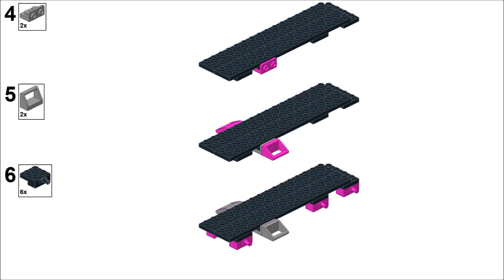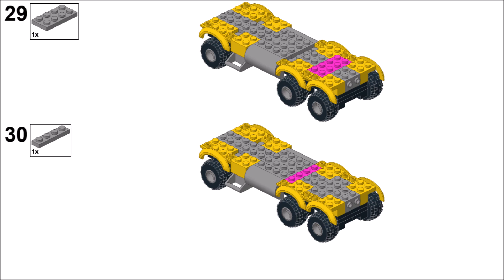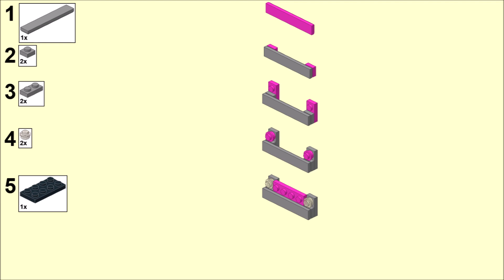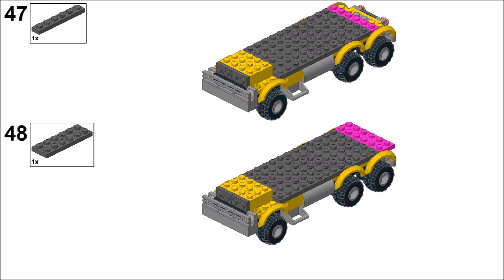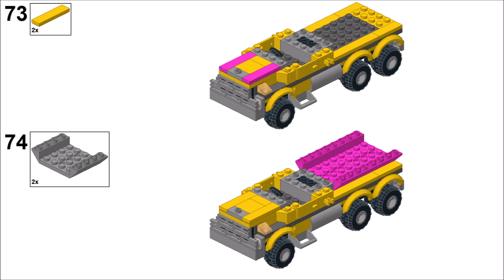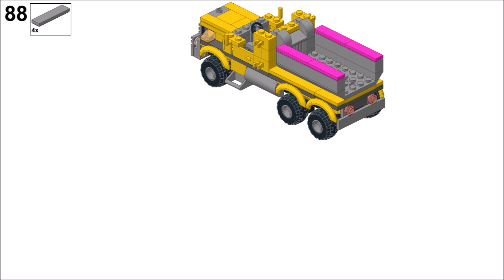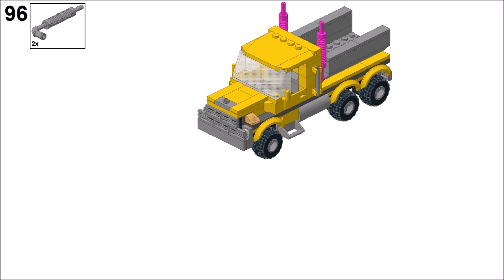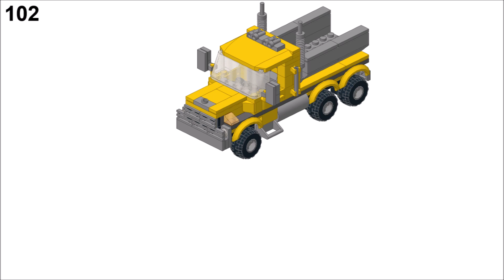LEGO City Truck Instructions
Video instructions on how to build custom LEGO City Dump Truck. This model doesn't represent any real model, I designed it without any references.
There are no moving parts (except the side cabin doors).

MOC info:
- 6 stud wide
- seating for 1 minifigure
- simple design built from standard LEGO pices
- can be used with trucks from official LEGO sets (especially from construction site sets) _